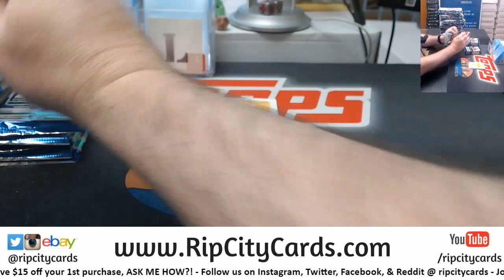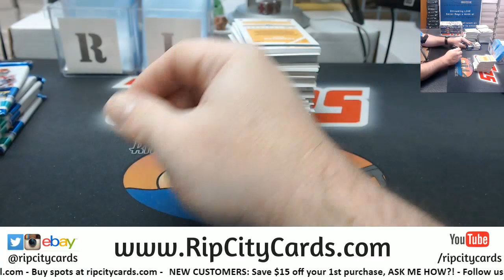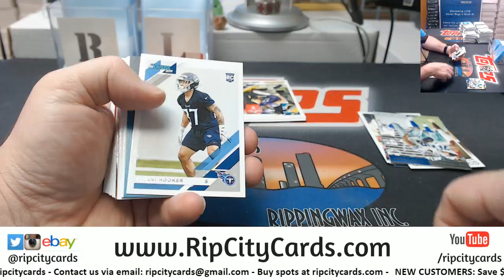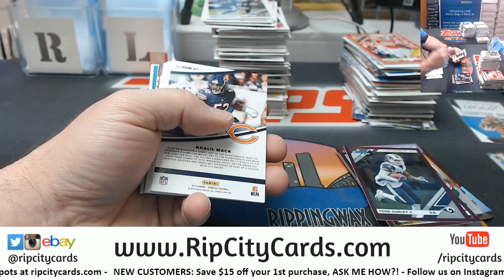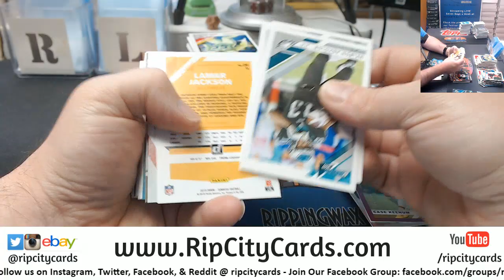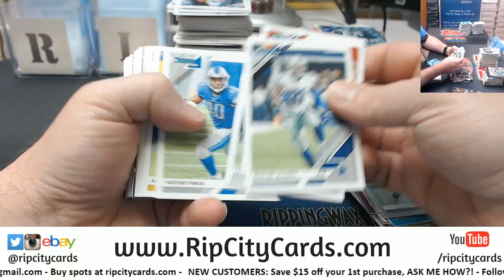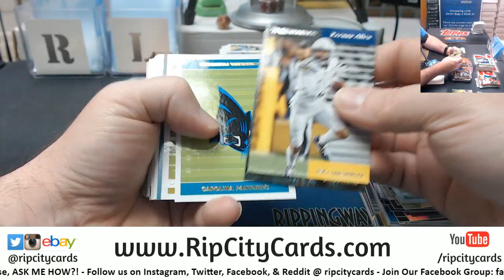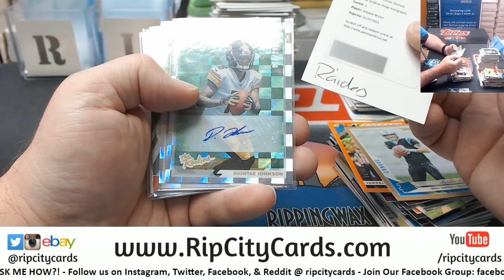2019 Donruss Football 6 Box #9 EBAY